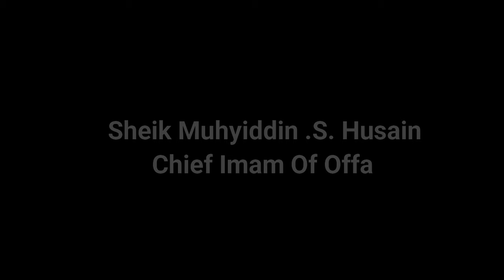ITUMO SURATUL QALAM PART 2 BY IMAM AGBA OFFA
Ramadan Tafsir day 11 @Imam Agba Offa Castle.